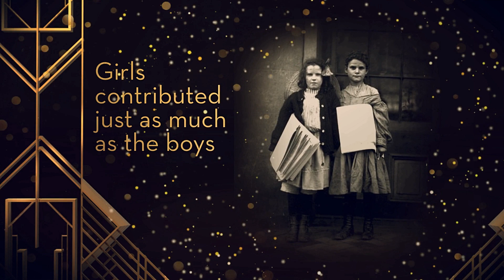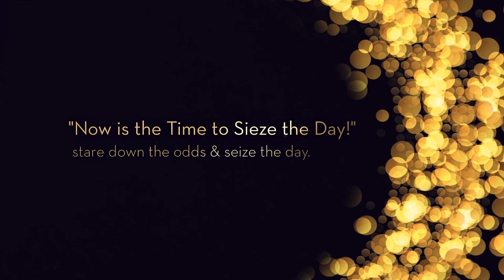The Real Story of The NY Newsies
This video is for educational purposes only no copyright infringement intended for any of the artists highlighted below.In 1899 over 10,000 AMERICAN BOYS and GIRLS were selling newspapers, many were homeless and living on the NY streets or lived with several relatives to get by. This video is set to a medley of tunes from the Broadway musical “Newsies” by the Walt Disney Company owned by ABC that captures a fictional based on a true story in 1899 about what life may have been like during the real timeline and strike that actually occurred not to mention the victory they achieved as a group. Please support the musical artists by following the links provided and please see the annotated historical artists that captured the real children called Newsies and their contributions to improving conditions for future generations of children to have a better life. Take pause for a moment and realize that America has had many challenges within its history and borders and the ones you are hearing today are not the greatest ones we have ever faced as you will realize when you see the film footage and pictures of the thousands of American children who fought a real war and WON!

The photographs are from the lens of Lewis Wickes Hine, 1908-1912, courtesy of the Library of Congress. Video is from the American Mutoscope and Biography Company, 1903, again courtesy of the Library of Congress. PHOTOS Artist: Lewis Hine (American, 1874–1940)

.MUSICAL MASH UP: The music is listed below by all of the great artisits:One Man Newsies (Nick Pitera) Disney's Newsies Broadway Medley (0:00:33-C) Newsies In Under 5-Minutes! (ACapella Style) by the great Peter Hollens contributed(0:02:57-0:04:41) some of the vocal pieces The A Team Orchestra Presents: The Music of the Newsies here ( 0:00:01-: 0:00:31)